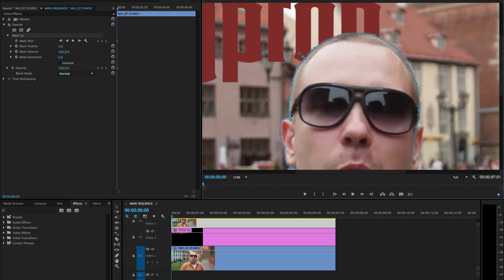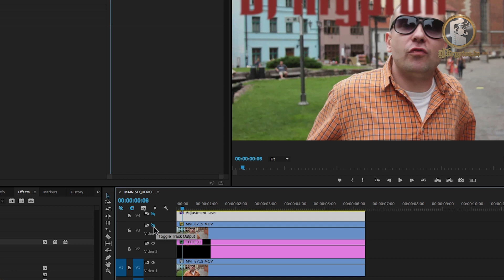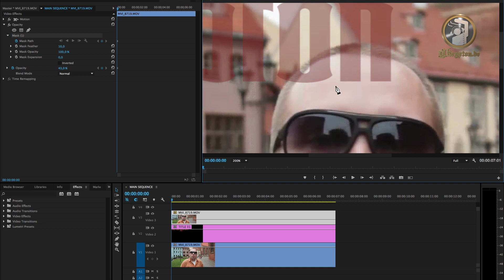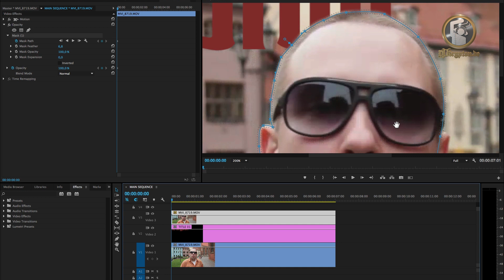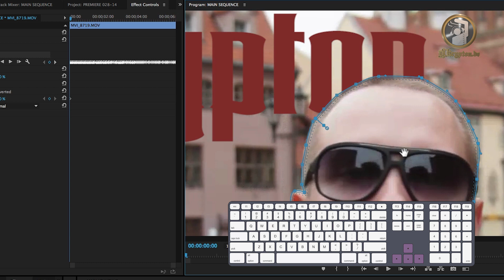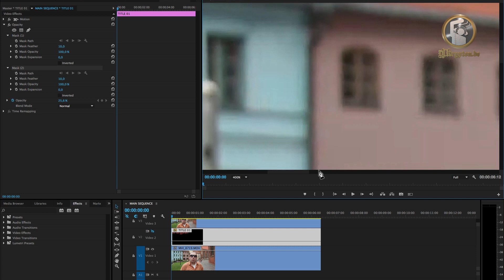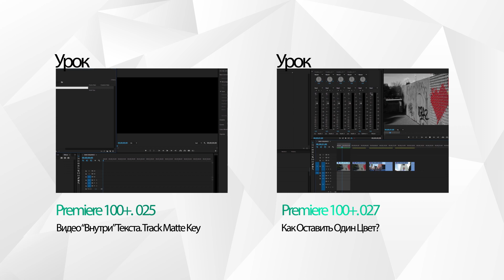Premiere 100+. 028. Как Поместить Текст за Предмет или Фигуру? Работа с Масками.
В этом уроке я прокажу как поместить текст за любой предмет или фигуру. Вот что мы получим в результате. Раньше такой результат можно было получить только в программе After Effects-е, или же в другой программе для композитинга. Но с появлением в новой версии Premiere Pro CC 2015 возможности “рисовать” свободную форму маски, подобного результата можно добиться и не выходя из программы Premiere Pro. Конечно волшебства не бывает и эта методика ротоскопинга безусловно потребует определенного количества времени и сил. Сразу скажу, что на данный момент нет инструмента, позволяющего привязывать данные трекинга одного клипа в Premiere Pro к какому либо параметру другого. То есть если я хочу, чтобы текст двигался вместе с видео, увы, пока что это возможно только в After Effects или других программах композитинга.